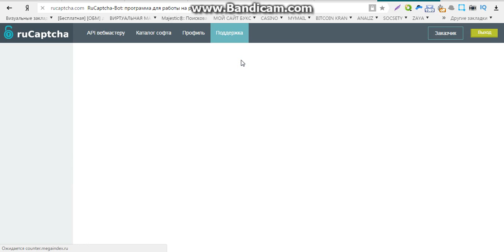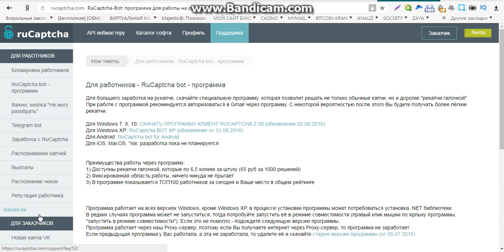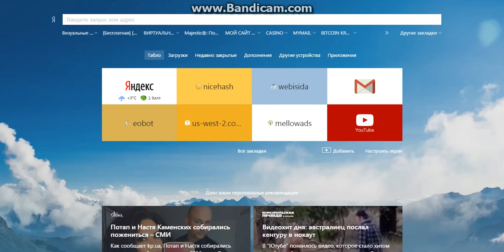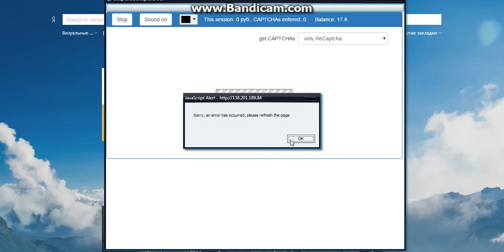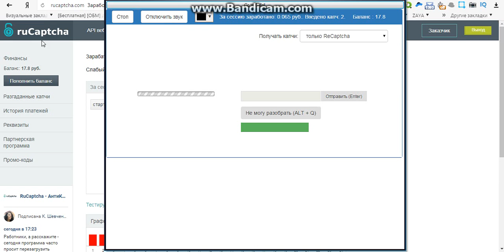заработок в интернете без вложений в украине